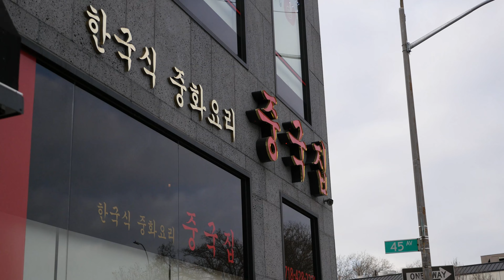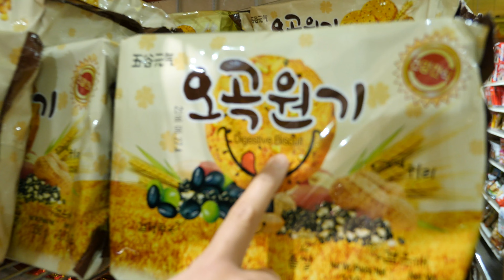WE FOUND HORSES! [Vlog #31]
Peter and Annie run at a park, play with some horses, eat good food, get haircuts and eat strange cookies..enjoy!